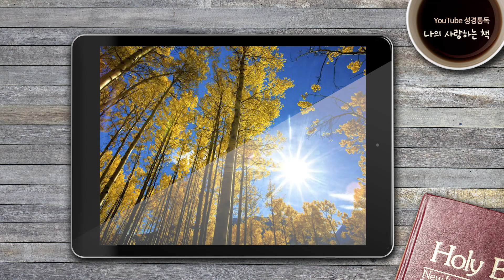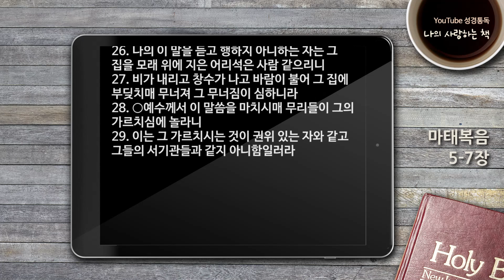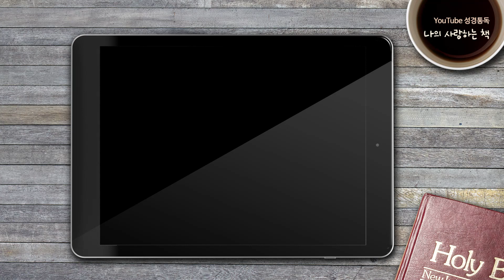[자막있는성경통독] ‘나의 사랑하는 책’, 마태복음 5-7장